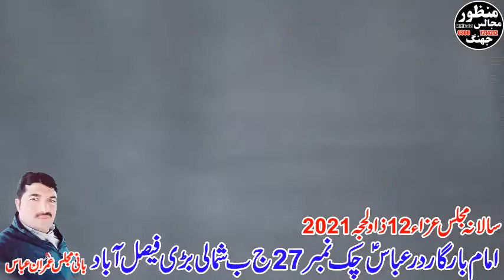Allama Syed Fraz Haider Kazmi Majlis 12 Zilhaj 2021 27 Chak Shumali Aminpur Faislabad